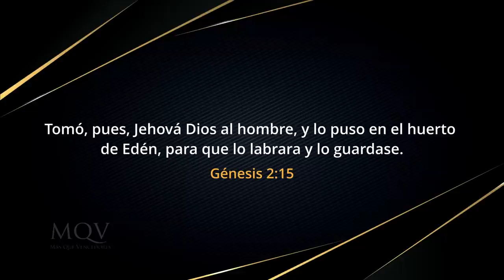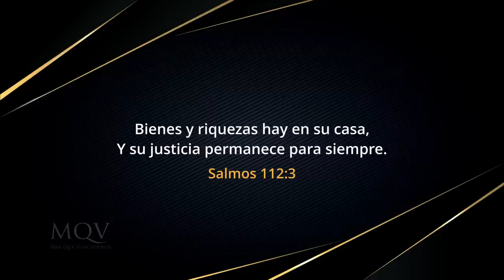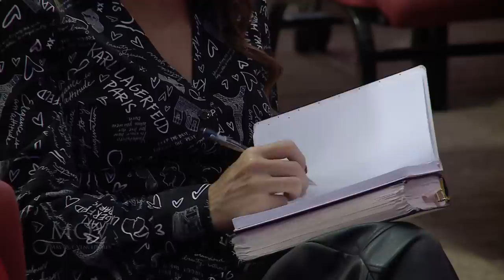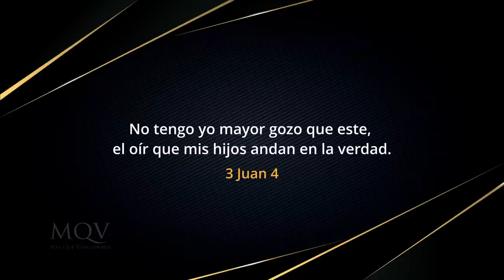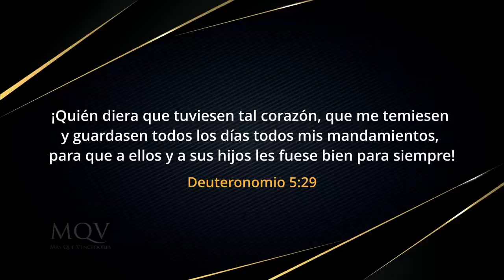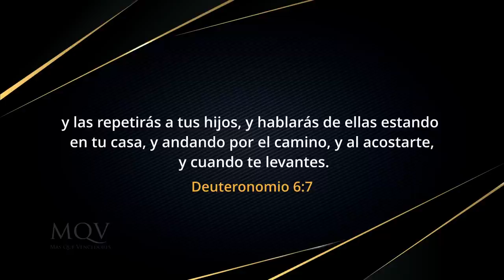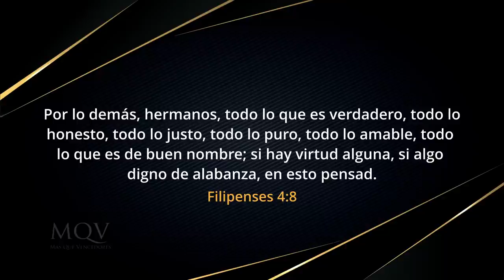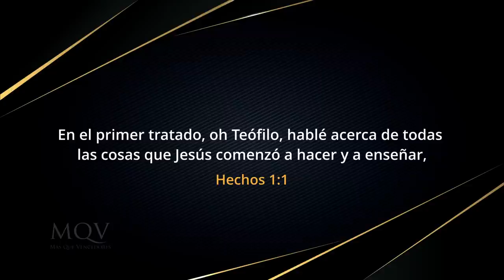TV394 Cómo tener una familia de bendición - Prédica del pastor Emilio Agüero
Dios desea que formemos familias sanas y de bendición en este tiempo, y para ello, debemos ser instruidos en la Palabra de Dios.  🙏  ¡Imperdible este mensaje!